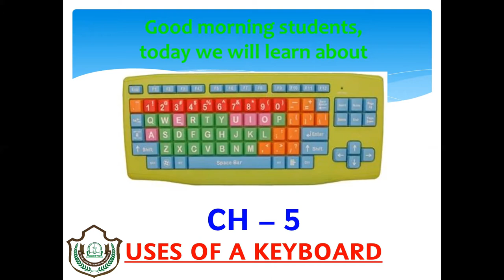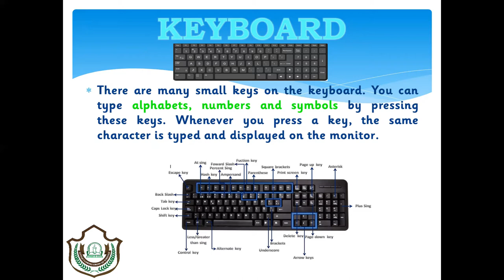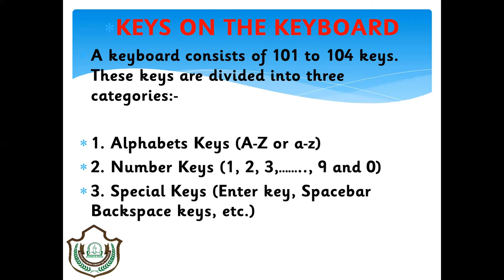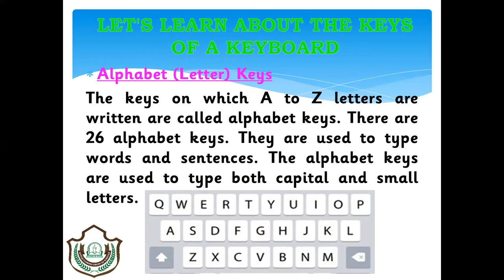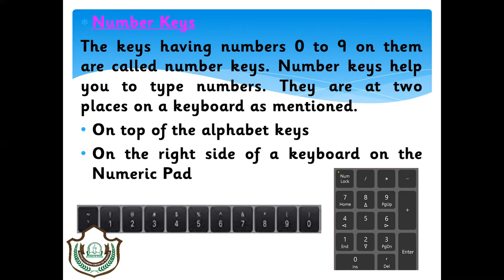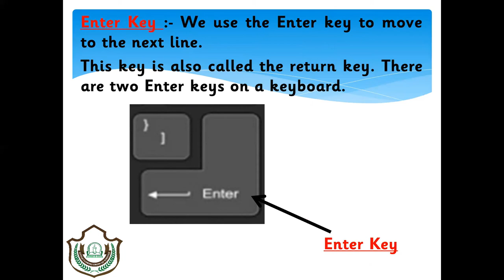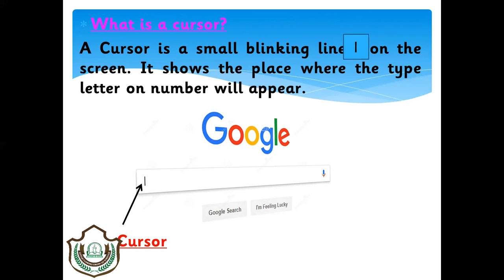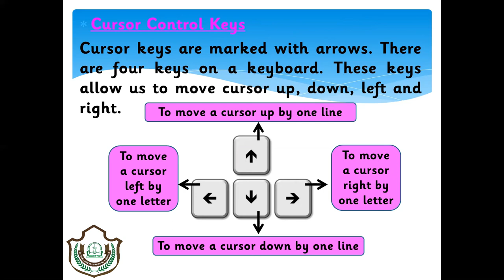CLASS - I, CHAPTER - 5, USES OF A KEYBOARD